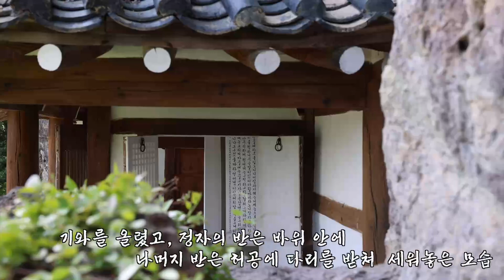호남의누정 - 고창 두암초당